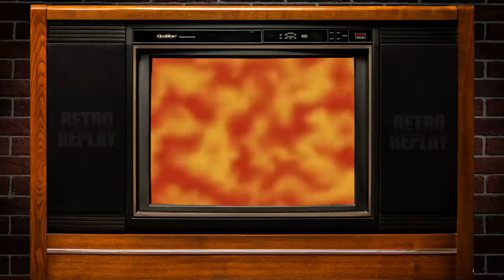Nolan North and Jess Harnell Dive Into Crash Bandicoot | RETRO REPLAY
We're back in the basement! Well, sort of... Something's different... Drew has a voice now and we have some new chairs! Welcome to Level 3... 2.0 Edition, brought to you by quarantine, where we still can't have on-set guests but we found a way to play retro games, have some tangents and sit down with a special guest virtually. This week Nolan North has a chat with Crash Bandicoot himself, Jess Harnell to discuss all things Bandicoot to their careers in voice over to Jess's band Rock Sugar, and much, much more! Then Nolan plays the 1998 Playstation classic Crash Bandicoot: Warped and the newly released PS4 2020 Crash Bandicoot 4: It's About Time! Watch as Nolan learns to avoid Nitro boxes and giant dinosaurs, while Drewsephine J. Drewseph attempts to help Nolan get through levels of the game, and a new segment with a visit from some of the Replayers?! Get ready! This is RETRO REPLAY.

Let's Play!🕹